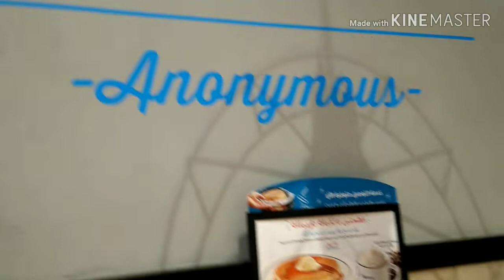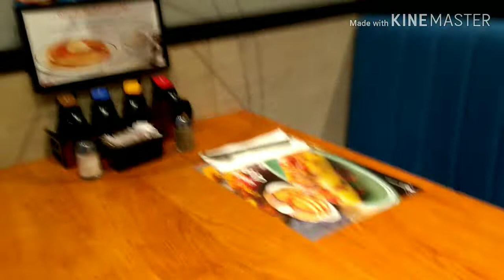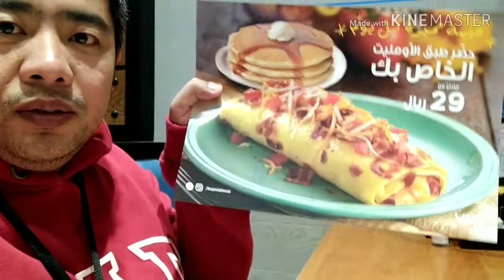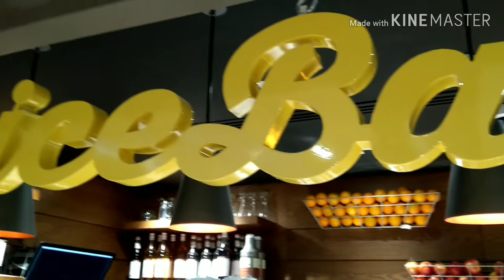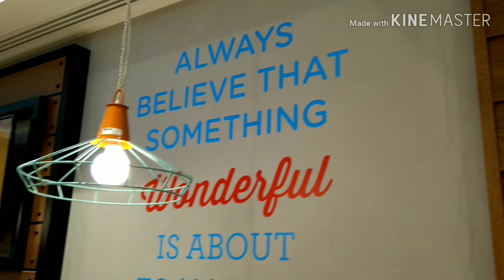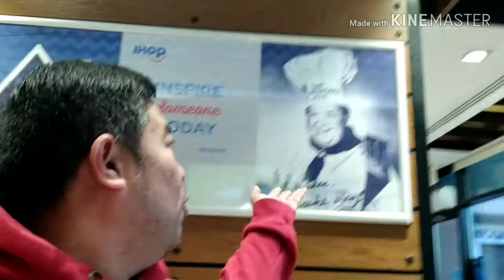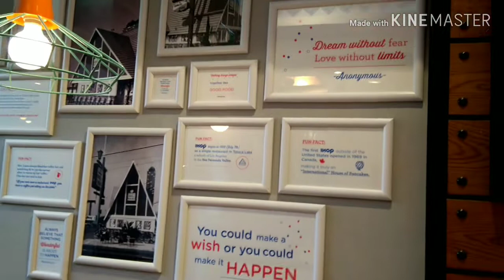BREAKFAST MUKBANG || RESTAURANT RAID || FOOD PAPA || HOUSE OF PANCAKES, FOOD VLOG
IHOP is an American multinational pancake restaurant chain that specializes in breakfast food.